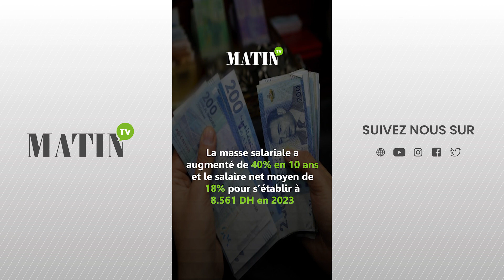Administration publique : ce qu'il faut savoir sur les fonctionnaires au Maroc et leurs salaires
Les fonctionnaires civils de l’Administration coûtent à l’Etat l’équivalent de 11% du PIB ou de 36% du Budget général. La masse salariale a augmenté de 40% en 10 ans et le salaire net moyen de 18% pour s’établir à 8.561 DH en 2023.